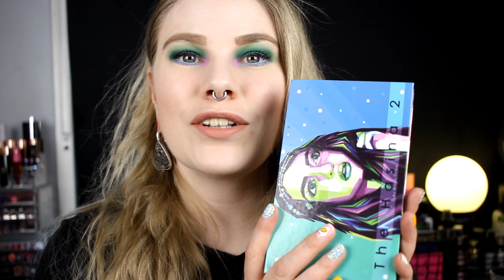| Face Off with Anna Halvarsson Beauty | Blush Tribe The Hasina 2 |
Hi!
Today i'm back with a new collab! This time it's with a fellow swede, Anna, and we're doing a Face Off with the Hasina 2 from Blush Tribe!
This idea is from Danielle and I love it!

FAQ:
From: Sweden
Cruelty Free: Yes
Born: 1989
Ears: 20 mm
Septum: 2,4 mm

EQUIPMENT:
Camera: Canon EOS 600D
Editing program: Sony Vegas Pro 13
Lights: Day light and/or 2 soft boxes